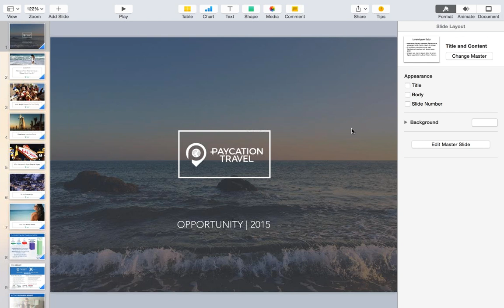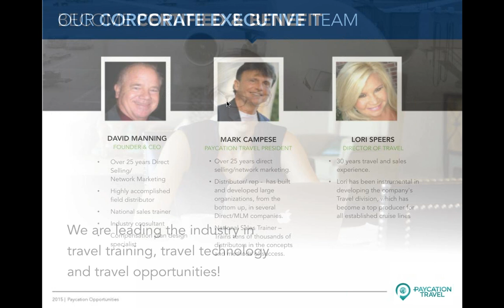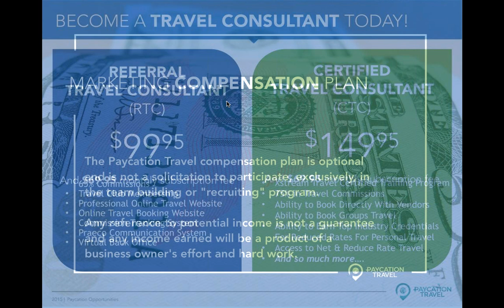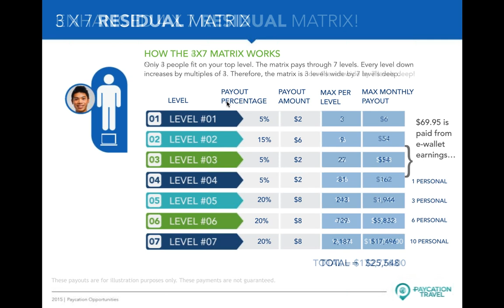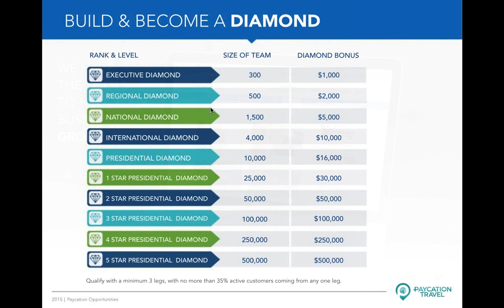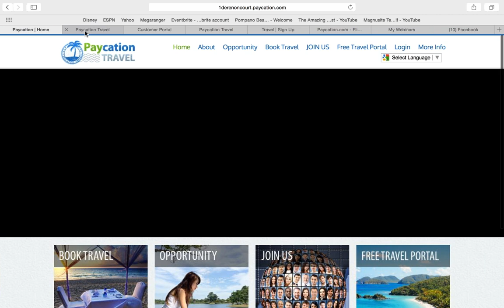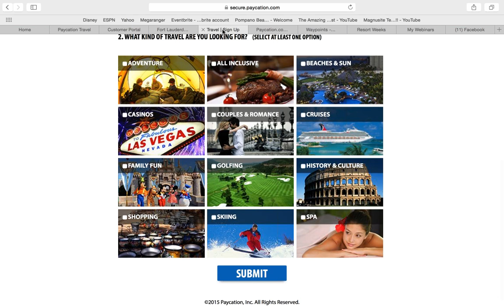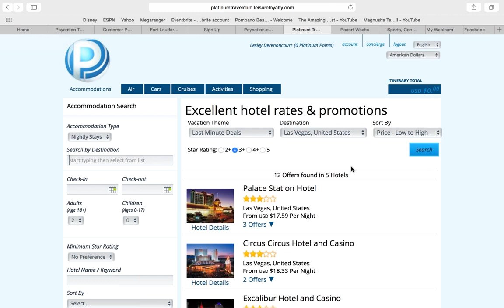Paycation Plus Business Presentation 12 1 15, 8 04 PM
Travel your way to Wealth Presentation by Lesly J Derenoncourt